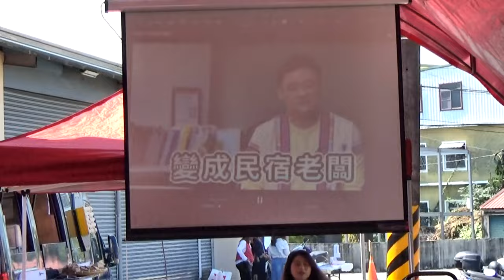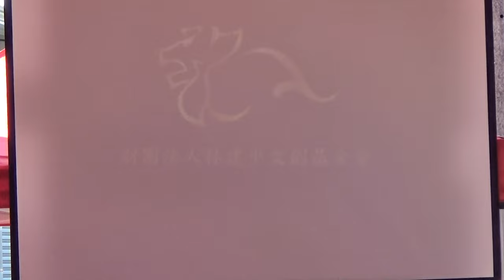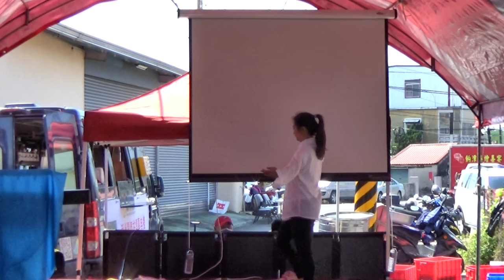0226 潮州關懷站開幕典禮 致詞 表演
0226 潮州關懷站開幕典禮 致詞 表演